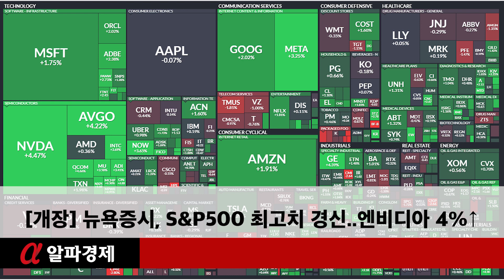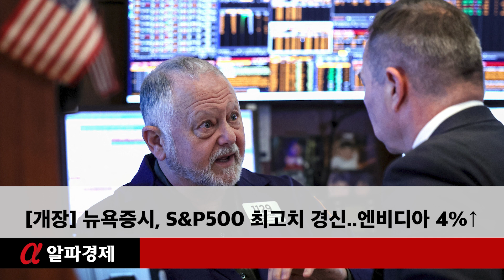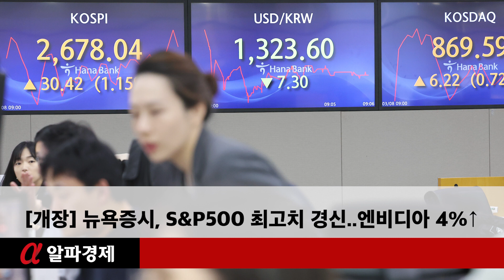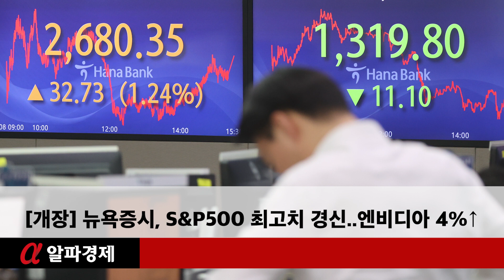[개장] 뉴욕증시, S&P500 최고치 경신..엔비디아 4%↑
[알파경제=박남숙 기자] ◇ 뉴욕증시는 제롬 파월 미 연방준비제도(Fed) 의장의 연내 금리인하 시사에 이틀째 상승했습니다. 스탠더드앤드푸어스(S&P)500 지수는 사상 최고로 마감했습니다.

뉴욕증권거래소에서 스탠더드앤드푸어스(S&P) 500 지수는 전장보다 1.03% 오른 5157.36에 마감하며 지난 4일의 종가 기준 최고 기록을 다시 넘어섰습니다. 다우존스30 산업평균지수는 전장보다 0.34% 오른 3만8791.35, 기술주 중심의 나스닥지수는 전장보다 1.51% 오른 1만6273.38에 각각 거래를 마쳤습니다.

이날 제롬 파월 연준 의장은 미국 상원의회 청문회에서 "인플레이션 신호가 협조한다면 금리 인하가 그리 멀지 않을 것"이라고 말했습니다. 파월 의장은 "연준은 인플레이션이 2% 수준에서 지속 가능하게 움직이고 있다는 확신이 더욱 커지기를 기다리고 있다"며 "그런 확신을 얻고 그것이 멀지 않으면 제한 수준을 낮추기 시작하는 것이 적절할 것"이라고 밝혔습니다.

여기에 크리스틴 라가르드 유럽중앙은행(ECB) 총재가 유로존이 6월 인플레이션이 목표치 2%를 달성할 것으로 예상하면서 6월 금리인하 가능성을 시사한 점도 장 초반 지수 상승에 배경이 됐습니다.

종목 가운데 AI(인공지능) 대장주인 엔비디아는 이날도 4.47% 급등해 주당 926.69달러를 기록했습니다. 브로드컴과 인텔도 각각 4%와 3% 넘게 오르며 반도체 주요 기업들은 광범위한 상승세를 보였고 이에 필라델피아 반도체 지수도 역사적인 신고가를 경신했습니다.

반면, 최근 악재가 겹친 애플은 대조적으로 이번주 내내 약세를 면치 못하고 있는데요. 애플이 0.7% 하락한 것을 제외하면 매그니피센트7 주식은 일제히 상승했습니다.

테슬라, 메타, 알파벳, 마이크로소프트 등은 각각 1% 넘게 올랐습니다.

이밖에 크로거는 시장 예상을 상회한 이익을 기록하며 9% 강세를 보였습니다. 노보노디스크는 임상 1상 시험 중인 경구용 체중 감량 약물인 아미크레틴 (amycretin)에 대한 긍정적 결과로 9% 급등하며 사상 최고치를 기록했습니다.

리비안은 R2 SUV와 R3 크로스오버 신차 출시 소식에 13% 뛰었습니다.

◇ 유럽증시는 유럽중앙은행(ECB)이 연내 금리 인하에 나설 것이란 전망 속에 일제히 상승했습니다.

독일 프랑크푸르트 증시의 DAX지수는 전날보다 0.71% 상승한 1만7842.85, 프랑스 파리 증시의 CAC40지수는 0.77% 오른 8016.22에 장을 마감했습니다. 영국 런던 증시의 FTSE100지수는 0.17% 오른 7692.46에 장을 마쳤습니다.

이날 유럽중앙은행(ECB)이 기준금리를 연 4.50%로 동결하면서 올해 소비자물가 상승률 전망을 2.7%에서 2.3%로 하향 조정했습니다. 또한 인플레이션이 예상보다 빠르게 둔화하고 있다는 점을 언급하며 연내 금리 인하 가능성을 시사했습니다.

종목 가운데 노보노디스크는 전날보다 8% 이상 급등하며 사상 최고치를 경신했습니다. 이로써 회사의 시가총액은 미국 전기차 기업 테슬라를 넘어섰는데요. 새로운 비만 치료제가 임상실험에서 기존 제품보다 효과적인 체중 감량을 확인한 영향 때문입니다.

◇ 아시아증시도 확인하겠습니다. 7일 아시아 증시는 대체로 하락했습니다.

일본 닛케이225 지수는 전날보다 1.23% 하락한 3만9598.71에 장을 마감했습니다.

이날 나카가와 준코 일본은행(BOJ) 정책심의위원은 시마네현 금융경제간담회에서 "임금 설정에 대한 기업의 자세에 명확한 변화 조짐이 보이는 등 일본의 경제·물가 정세는 2% 물가 안정 목표 실현을 향해 착실히 나아가고 있다"고 말했는데요.

BOJ가 이르면 이달에 마이너스(-) 금리를 해제할 수 있다는 기대감이 다소 커지면서 엔화가 강세를 보였고 반도체주를 중심으로 차익실현성 매도가 출현했습니다.

중국 상하이종합지수는 전날보다 0.41% 하락한 3027.40에 마감했습니다.

중국 정부와 중앙은행의 경기 부양 의지에도 부동산 대책 부재에 대한 실망이 이어졌습니다.

전일 판궁성 중국인민은행(PBOC) 총재는 베이징 미디어센터에서 양회(兩會·전국인민대표대회와 전국인민정치협상회의)를 계기로 열린 중국 경제장관 합동 기자회견에서 "현재 중국의 은행업 지준율은 평균 7%로, 앞으로 계속 인하할 여력이 여전히 있다"고 말했습니다. 하지만 부동산 시장 둔화 관련 이슈는 언급되지 않았습니다.

홍콩 항셍 지수는 전날보다 1.27% 내린 1만6229.78에, 대만 가권지수는 전장 대비 1.00% 오른 1만9693.52에 장을 마치며 사상 최고치를 새로 썼습니다.

◇ 오늘의 주요 일정 보겠습니다. 1월 국제수지(잠정)가 발표됩니다.

미국에서는 2월 고용동향보고서가 공개됩니다.

독일은 1월 생산자물가지수(PPI)를 발표합니다.

◇ 오늘의 전망과 투자전략도 확인하시죠. 새벽 뉴욕과 유럽증시는 제롬 파월 연준의장과 크리스틴 라가르드 ECB총재의 금리인하 시사 발언에 환호했습니다.

김지원 KB증권 연구원은 국내증시에 대해 "2월 중순 이후 코스피는 2650선을 전후로 박스권 흐름 이어오며 매물 소화는 진행되었다고 판단한다"며 "모멘텀을 갖춘 종목군으로 포트 정비의 시간으로 활용하자"고 조언했습니다.

김대욱 하나증권 연구원은 "이번 주 국내 증시는 기업 밸류업에서 개별 모멘텀으로 투자자들의 시선이 넘어가고 있다"며 "밸류업 관련 모멘텀은 월요일 반짝 후 지지부진한 모습으로 현 지수 수준이 2023년 고점(2668.21)에 근접했다는 점에서 기술적인 부담도 발생하고 있다"고 짚었습니다.

업종별로는 주초 밸류업 프로그램 기대감이 반짝하면서 은행, 보험, 상사,자본재 업종이 강세를 보였으나 이후 이차전지, 바이오, 방산 등 개별 모멘텀으로 수급이 이동하는 모습이란 분석인데요.

김대욱 연구원은 "그러나 해당 업종 내에서도 순환매가 발생하고 밸류업 모멘텀만큼의 큰 수급이 유입될 수 있는 시장의 담론이 부재하다는 점에서 지수는 횡보하고 있다"고 진단했습니다.